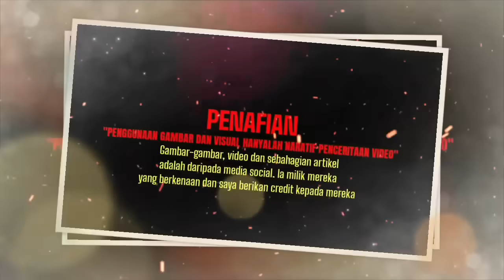VIRAL Dia Cakap Cina Ingatkan Gadis Ini Tak Faham!